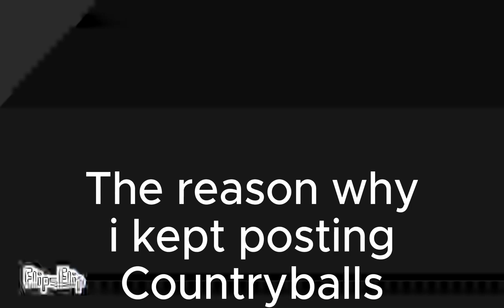My Youtube Channel Explained: Part 2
Yup the hilarious moments are back